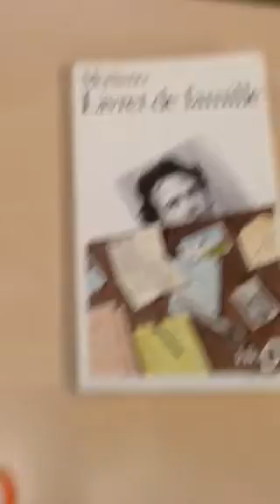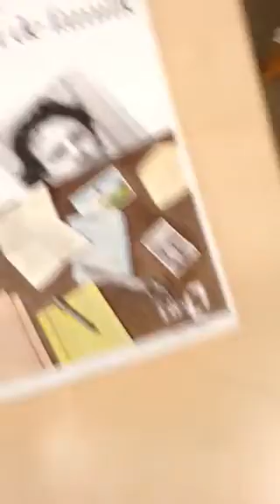Räkna på franska 0-40